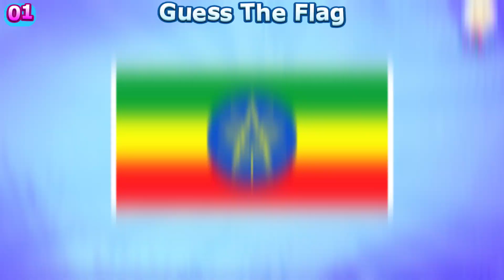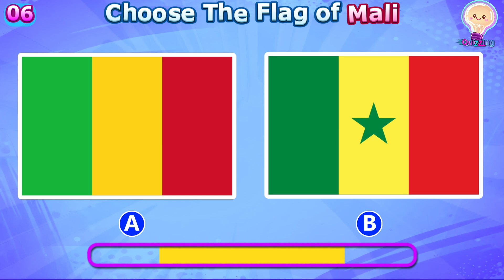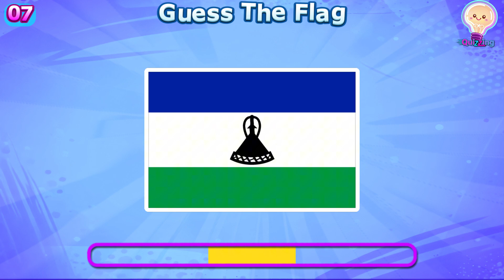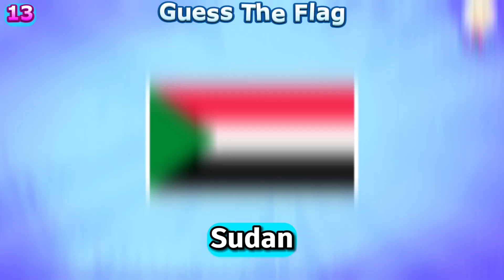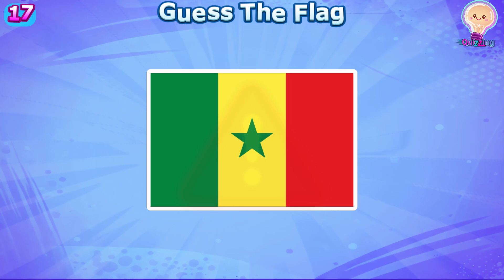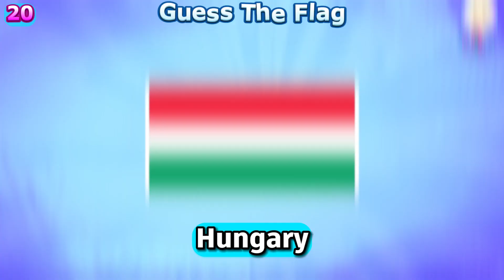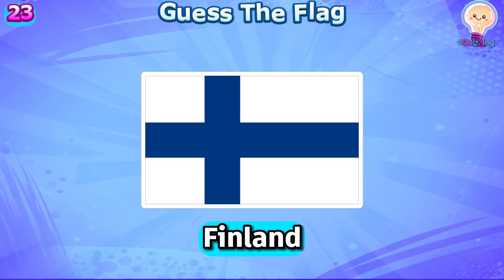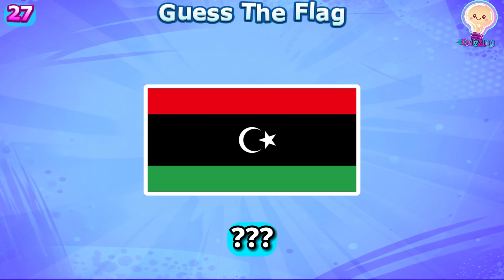Guess The Flag Quiz | Guess The Country By Flag 🚩🚩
Hello Lovely QuizZers! Test your knowledge of countries with guess the flag quiz. Ultimate flag test. How many flags can you guess.